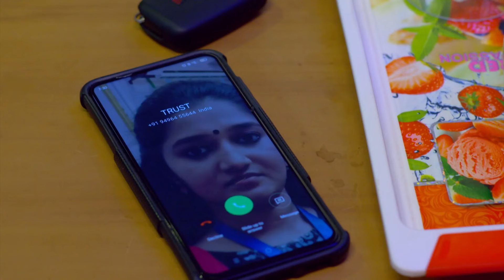Neeyum Njanum - 17-21 May, 2021 - Week In Short - Malayalam TV Show - Zee Keralam